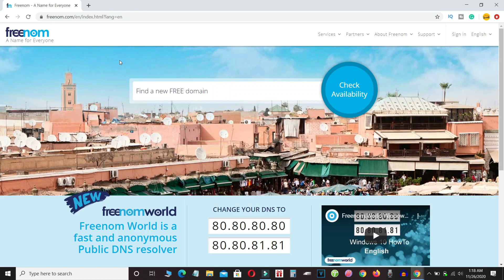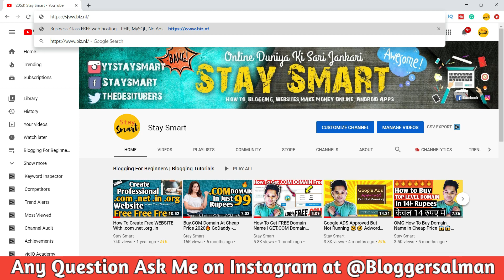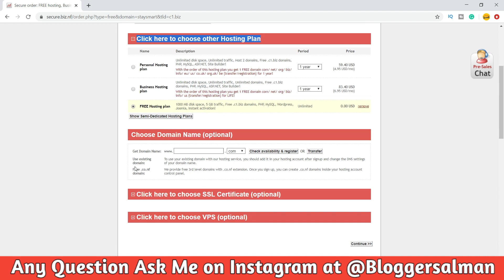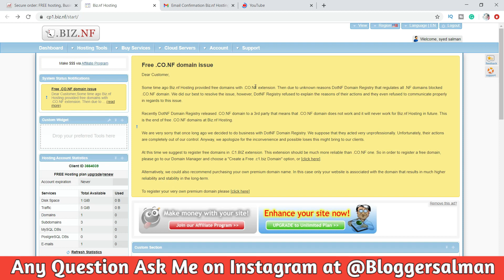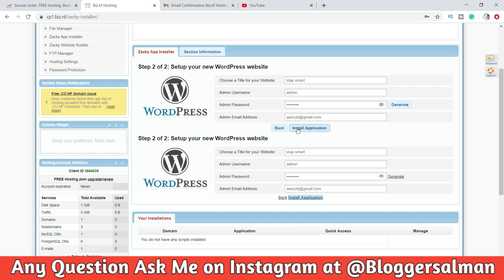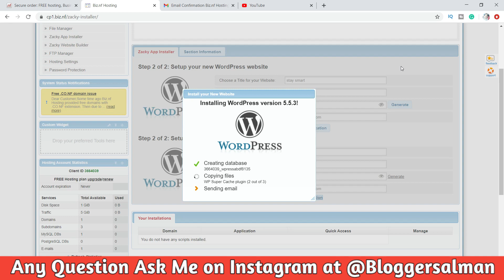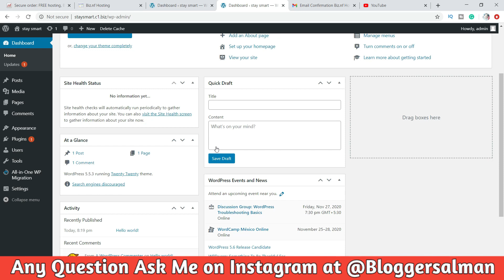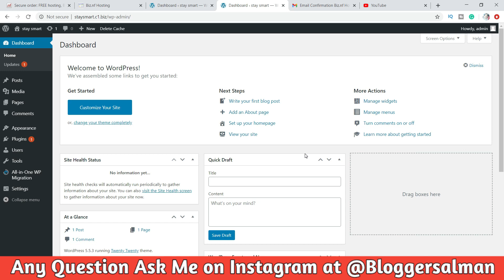How to Make a Free Website In Just 10 Minutes in 2022 | Free Domain | Free Hosting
In this video you are going to learn how to make a free professional website in 2022, Absolutely Free With Free Hosting Free Domain name..